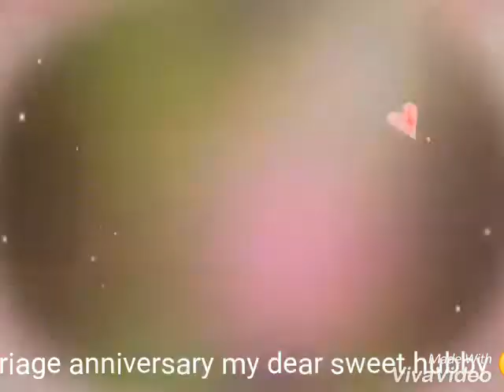My all sweet memories